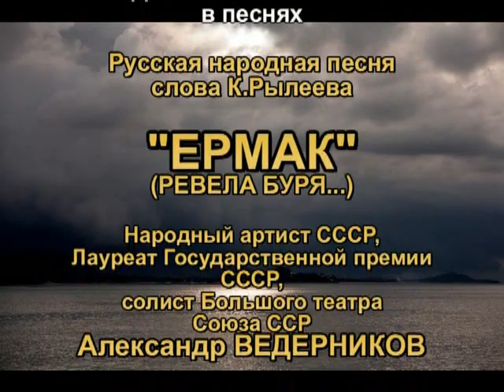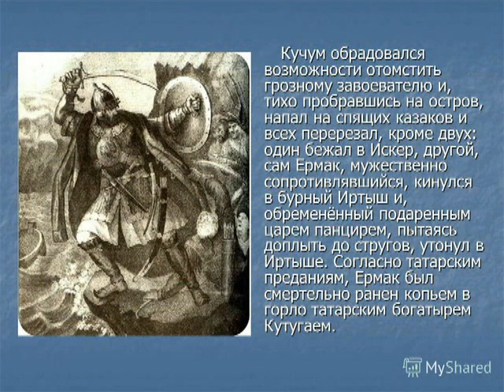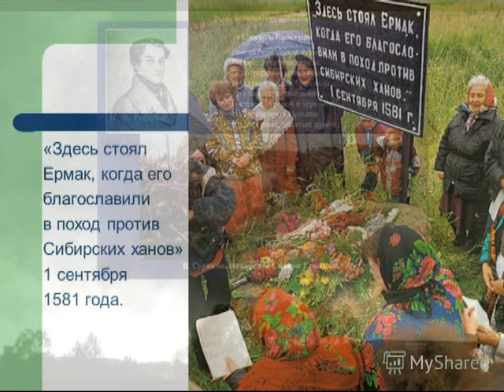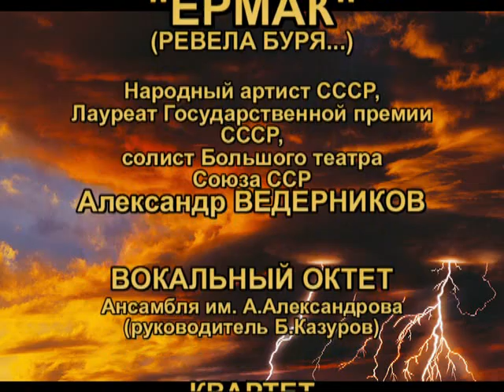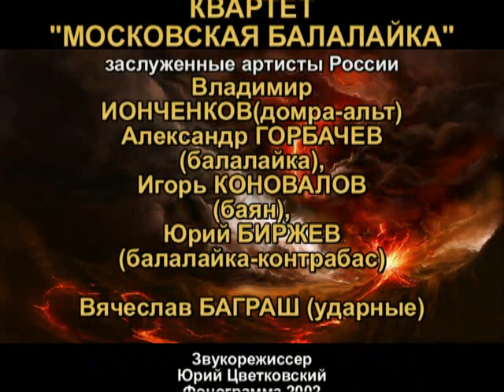ЕРМАК (Ревела буря). Александр Ведерников и квартет "Московская балалайка"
История государства Российского в песнях